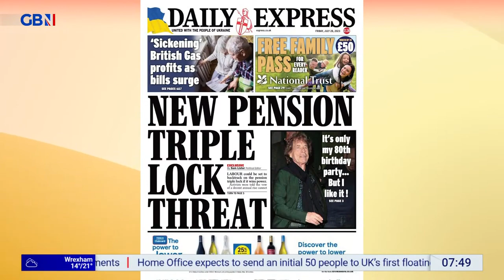GBNEWS: Breakfast with Stephen and Anne: Friday's Papers (Part II)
Guests: Nigel Nelson and Claire Pearsell joins Breakfast with Stephen and Anne on GBNews for the look at Britain's Newspapers for Friday.